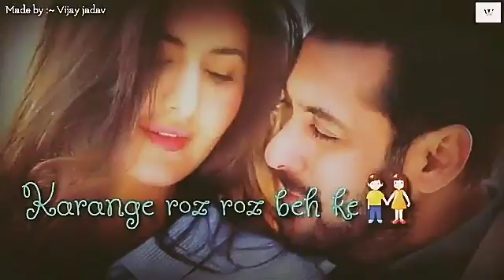Dil Diyan Gallan || whatsapp status bollywood song new || 2018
Watch Whatsapp status 2018 on Social Media Pages